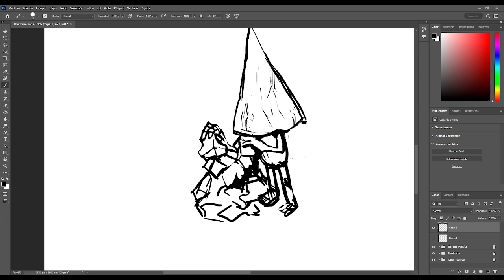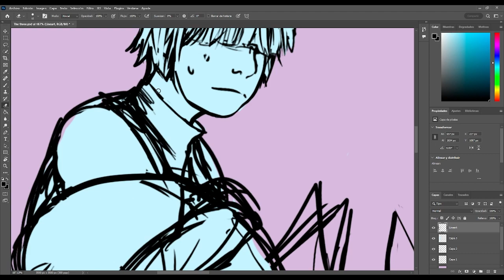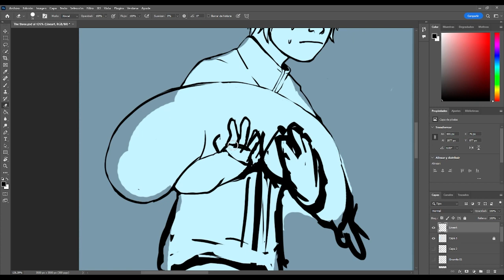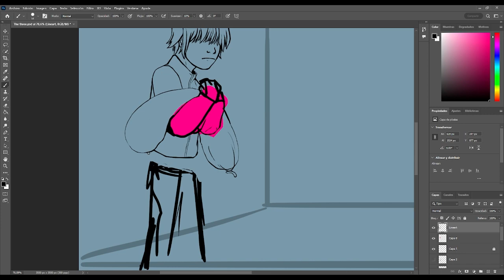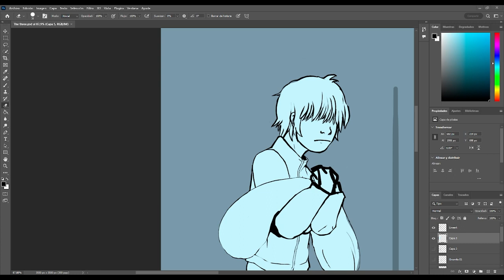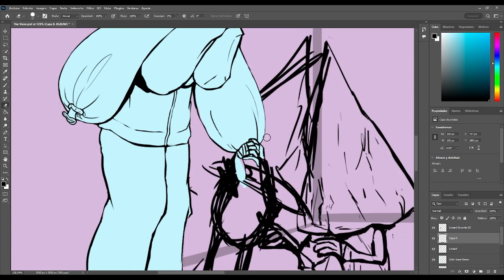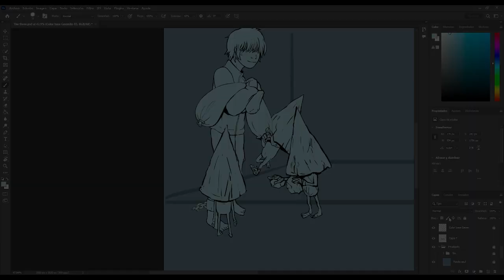Speedpaint 01: The Three (Part 02)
Well, this is the second part of my Little Nightmares's project, this part was extremely complicated and I lost a piece of recording because of my little cat that turn off my pc, I lasted about 9 hours on this Seven draw and his tiny friends, so I really hope it worth, thank you for watching!